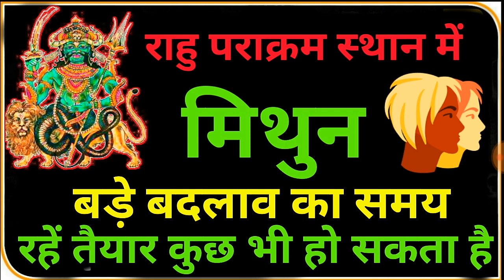16 अप्रैल मिथुन राशि वालों बड़े बदलाव का समय रहें तैयार कुछ भी हो सकता है | Mithun Rashi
Mithun Rashi 16 April | Mithun Rashifal | मिथुन राशि | Gemini Horoscope | Mithun Rashi

Rashifal
Horoscope
Gemini (मिथुन राशि) {Mithun Rashi}